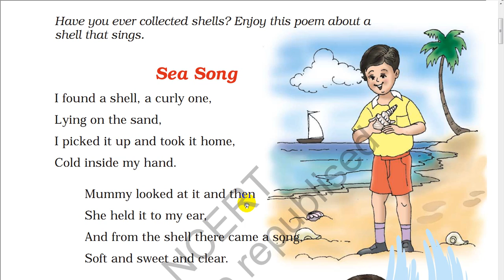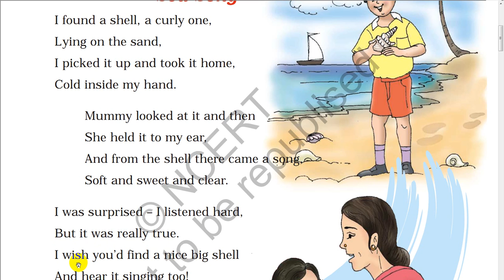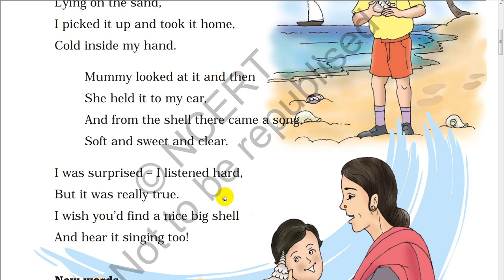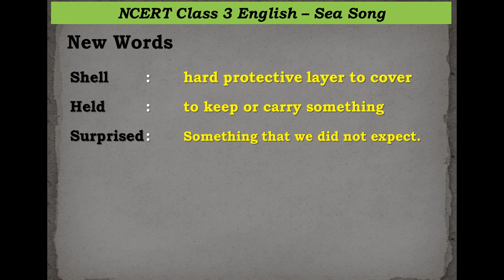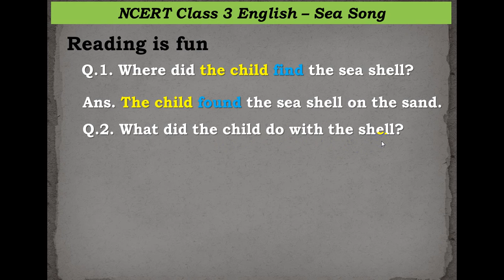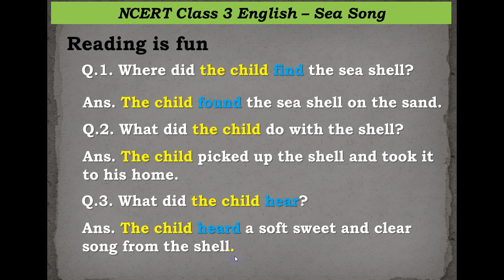Sea Song Poem Class 3 NCERT- Complete Explanation Questions & Answer- Part1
In this video you will find the Sea Song Poem Class 3 NCERT with Complete explanation, New words and Question and answer in Hindi and English.

Poem Sea Song class 3 NCERT complete solved exercise (Word building, let's write, say aloud, read the following, and match the phrases) in Hindi and English Part 1

the Sea Song Class 3 unit-3 Worksheet and Activity sheet which very easy and fun to do and understand.  Part 3